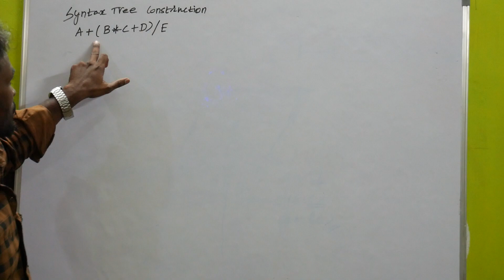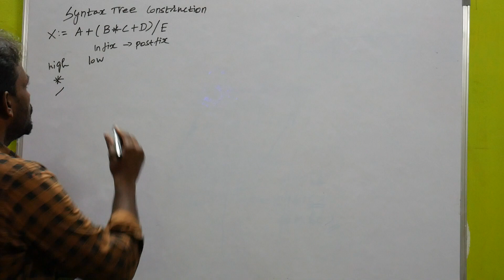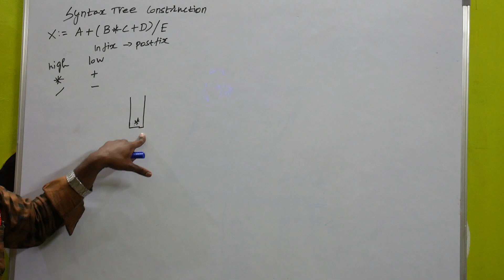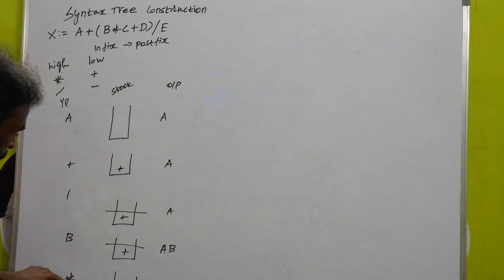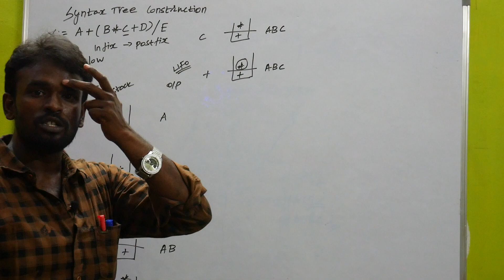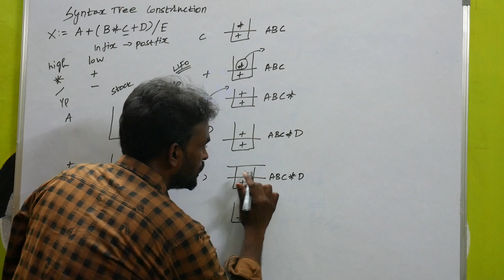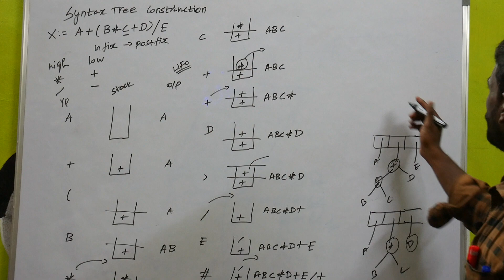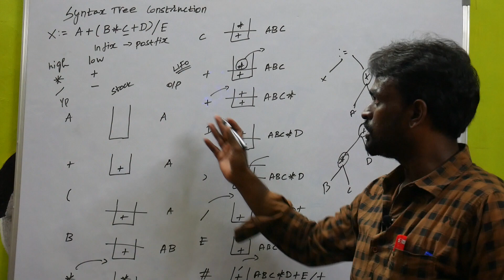Syntax tree construction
A syntax tree is a tree in which each leaf node represents an operand, while each inside node represents an operator. The Parse Tree is abbreviated as the syntax tree. The syntax tree is usually used when representing a program in a tree structure.
How to convert To convert infix expression to postfix expression
Draw the Expression Tree